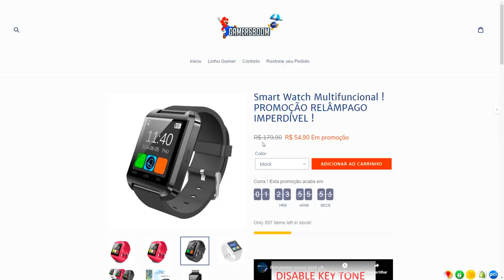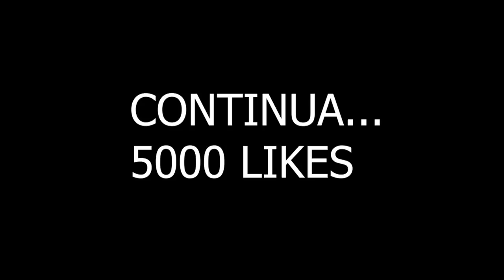FUI PRESO E GANHEI NA LOTERIA KK - VIDA REAL LFS EP 08 - LIVE FOR SPEED